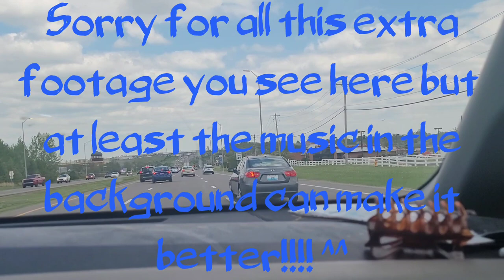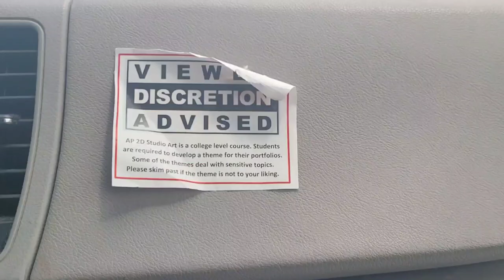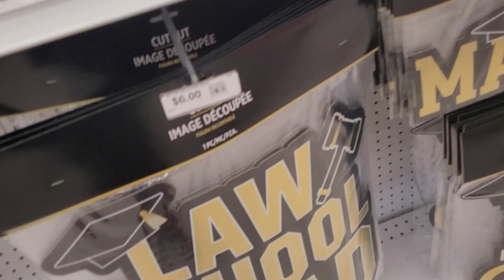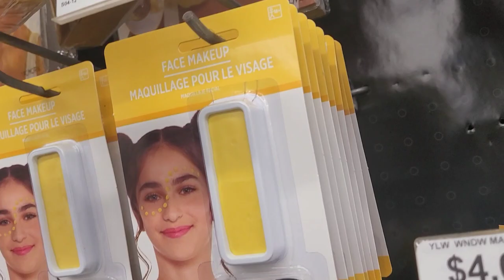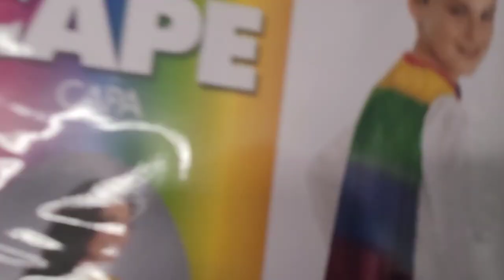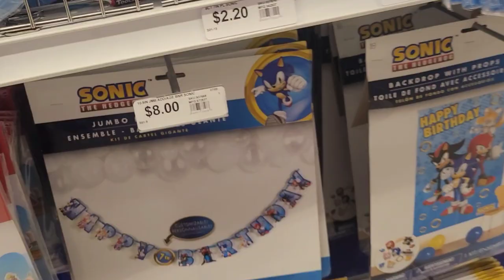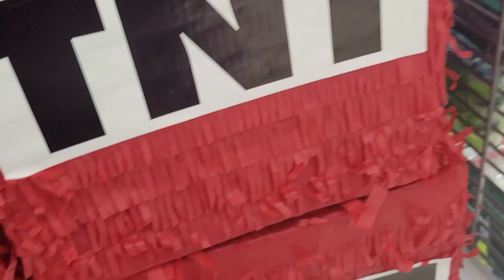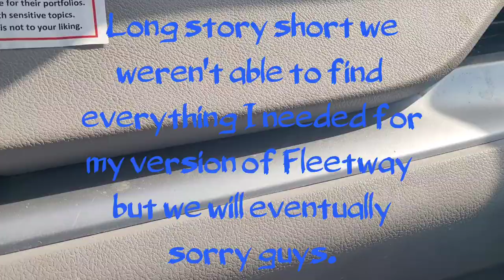getting stuff together for my Burning Fleetway Cosplay (Vlog #1)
so this was recorded a while back, but I was editing, and then I stopped and then I went back to editing it and their may be some songs that are reused cuase I was in the car to give on vacation when I edited the rest of this Vlog and if this gets enough likes I may or may not try and do another one but we'll just have to wait and see! ^^